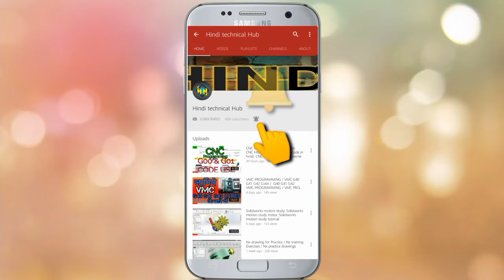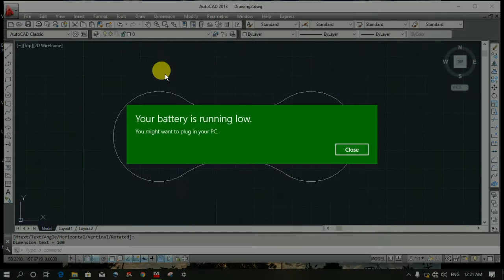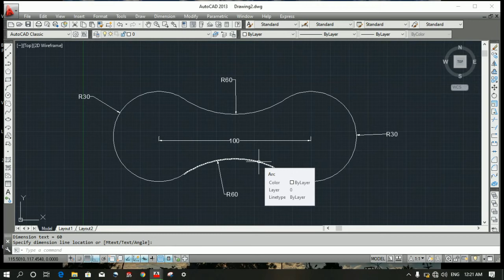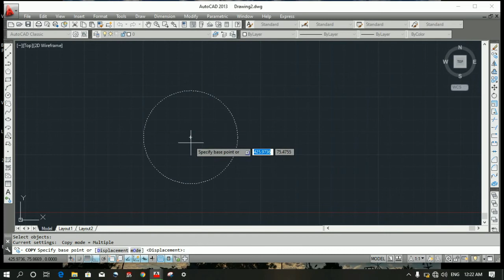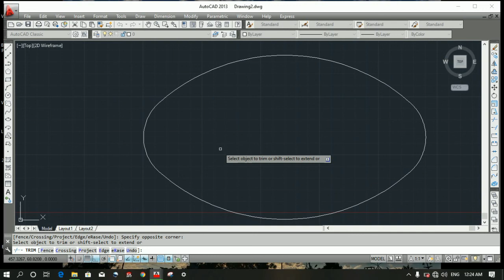autocad tangent. How to draw tangent line in autocad. Autocad drawing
Surprise drawing in Autocad. Tangent in Autocad. Autocad tangent command in hindi

इस video में आप को Tengent circle के बारे में जानकारी दी जाएगी